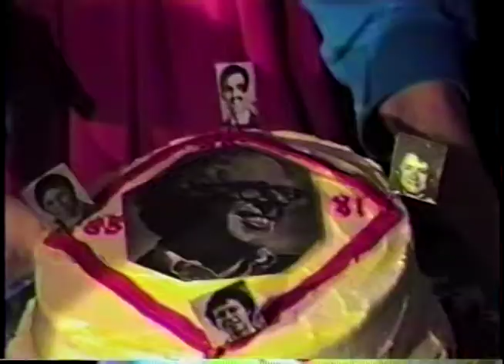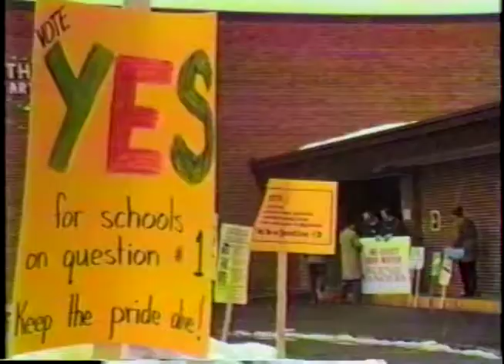Sanders Wins His Fourth Term as Burlington's Mayor